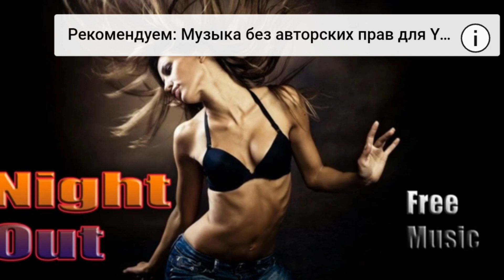Музыка без авторских прав